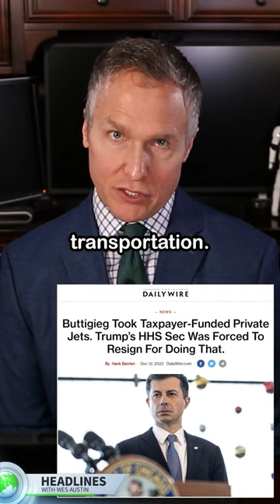States Warned Pete Buttigieg about Airlines Months before Southwest Airlines Meltdown